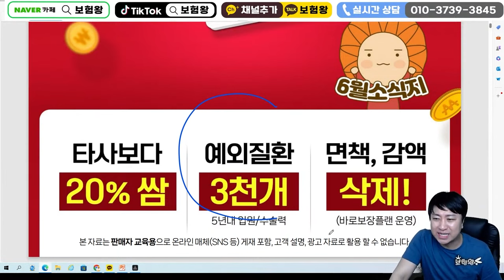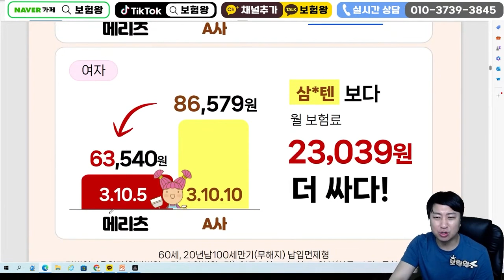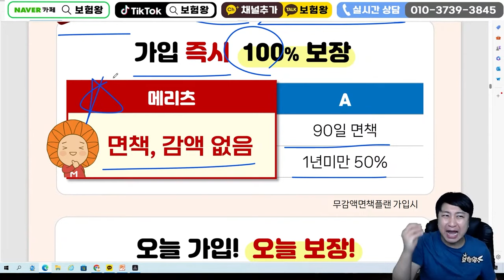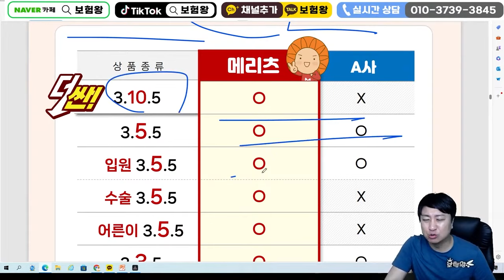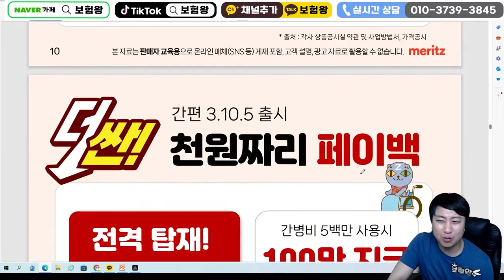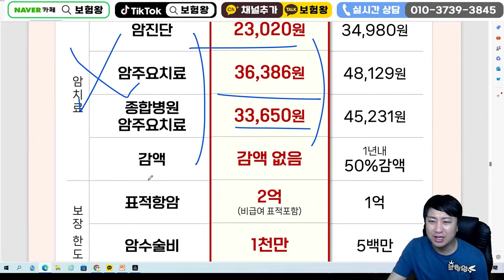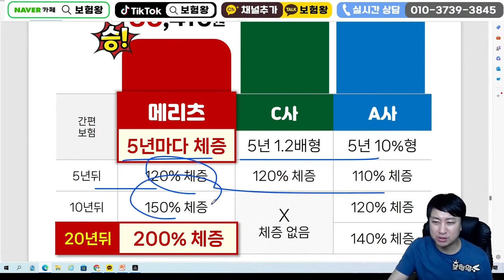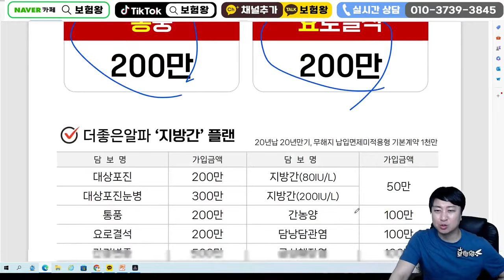6월 메리츠화재 신상품이슈!! (삼텐오보험출시 암주요치료비 대박할인)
안녕하세요~~

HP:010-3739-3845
카톡친구추가:r2an
카톡플러스친구:보험왕검색